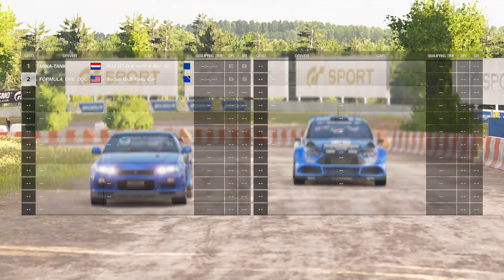I'm the greatest grocery store driver in the world!!!